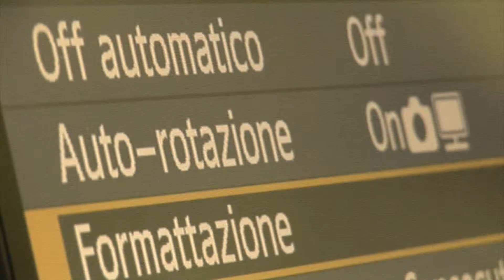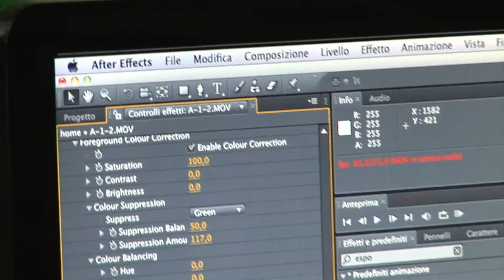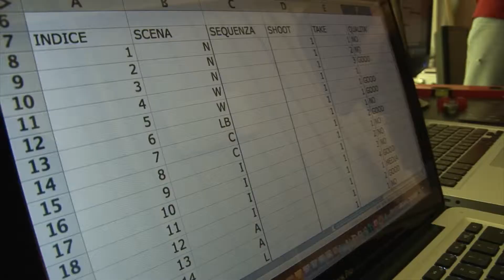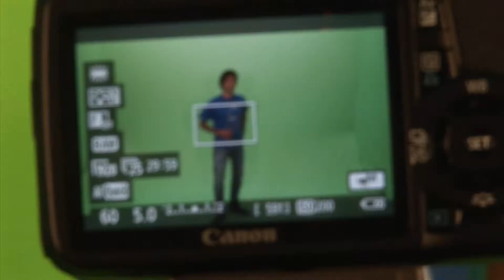Green screen set - An Ordinary Day at VAS